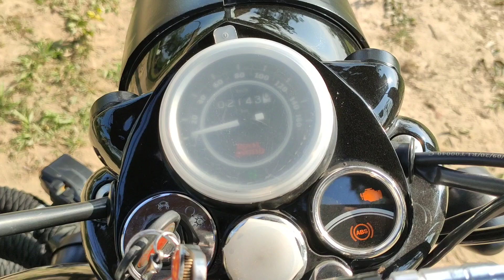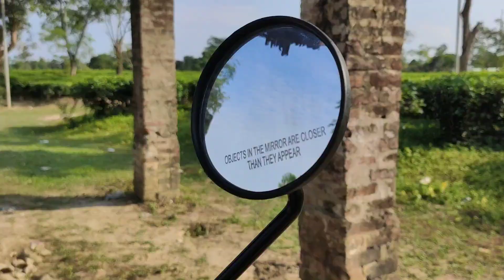Royal Enfield BULLET 350 ES | Walk around and Modifications | In Assamese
Comment what should i improve